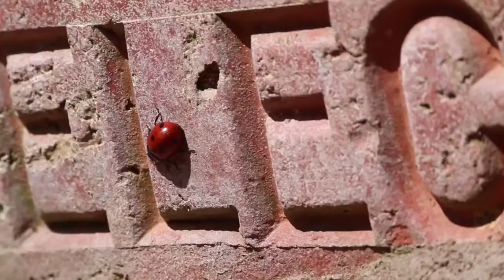Ladybird Ladybug Bug Insect Wall Brick Ant Red No Copyright Video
No Copyright Video Ladybird Ladybug Bug Insect Wall Brick Ant Red

[No Copyright Video] [NCV] Ladybird Ladybug Bug Insect Wall Brick Ant Red

Free Stock Footage Video Ladybird Ladybug Bug Insect Wall Brick Ant Red

No Copyright Video Free Stock Footage Video Ladybird Ladybug Bug Insect Wall Brick Ant Red